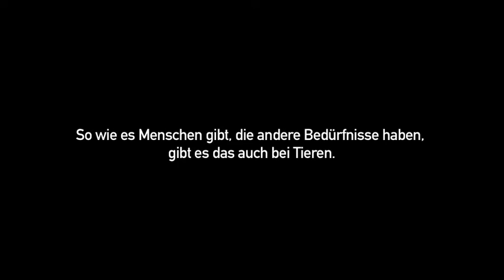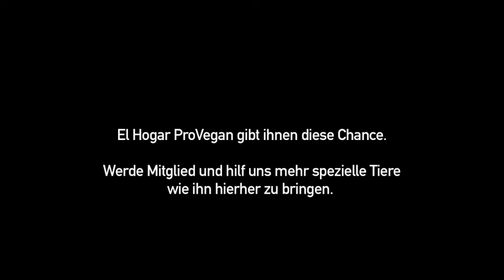Comino sub DEU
Wusstest Du, dass manche Tiere gleicher Art manchmal anders sind als der Rest ihrer Artgenossen?
Sie laufen, sehen und hören auf andere Weise ... Hier im El Hogar ProVegan gibt es keine Grenzen, die sie vom Glücklichsein abhalten, um ein langes und erfülltes Leben zu genießen.
Wenn Dir unsere Arbeit gefällt und Du denkst, dass es wichtig ist, dass es Orte wie diesen gibt, werde Mitglied von unserem Projekt und verbreite das Video von “Don Comino”, einem besonders bezaubernden Kater!